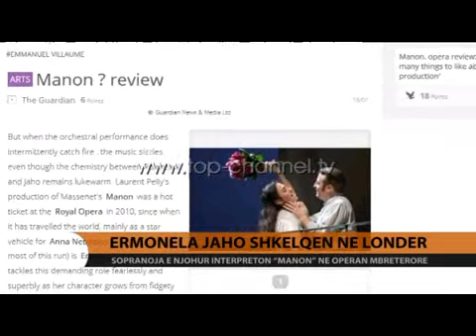Ermonela Jaho shkëlqen në Londër - Top Channel Albania - News - Lajme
Me ovacione të gjata dhe emocione të veçanta e ka mirëpritur publiku britanik perfomancën e sopranos shqiptare me famë botërore Ermonela Jaho, në premierën e operas "Manon", e cila filloi të shfaqet në Operan Mbreterore në 'Covent Garden' të Londrës  dhe të jepet disa herë gjatë javëve të ardhshme.